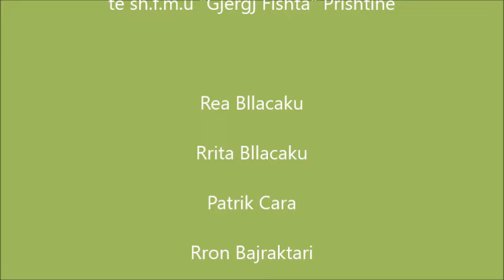Jemi ne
Film i shkurter i realizuar nga nxenesit e shkolles fillore "Gjergj Fishta" Prishtine